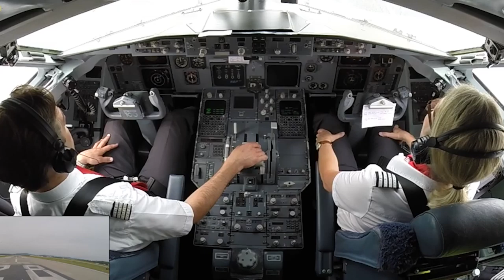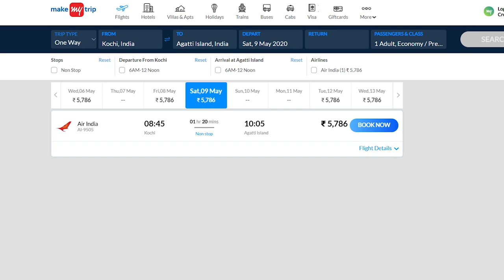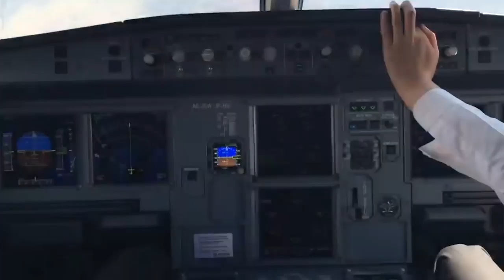Top 5 most dangerous airports in the world 2020 | Flight crash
Chat with me in Instagram @transit bites
Support my travel videos -